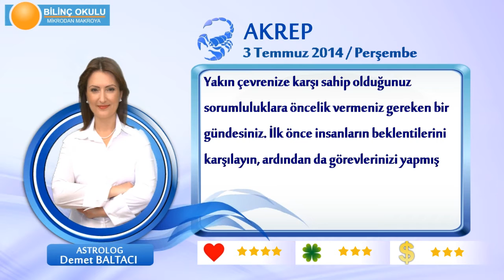AKREP Burcu, GÜNLÜK Astroloji Yorumu,3 TEMMUZ 2014, Astrolog DEMET BALTACI Bilinç Okulu